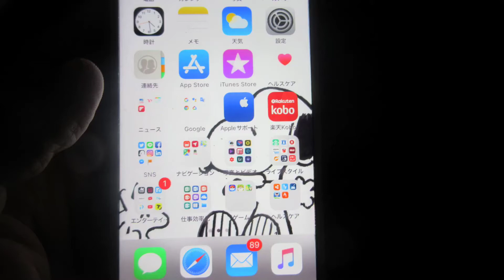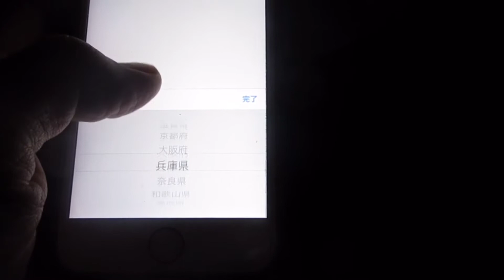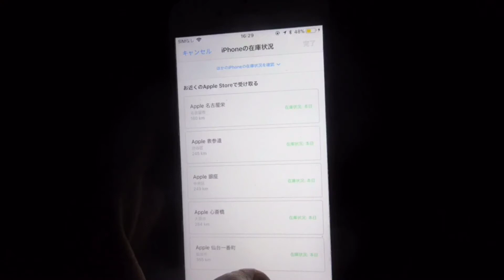iPhone Xどうなったの？